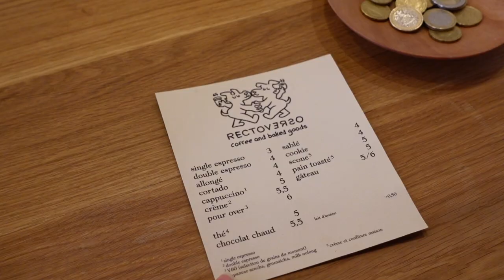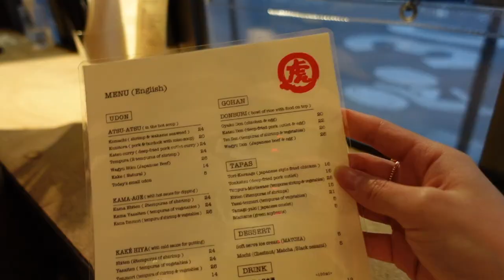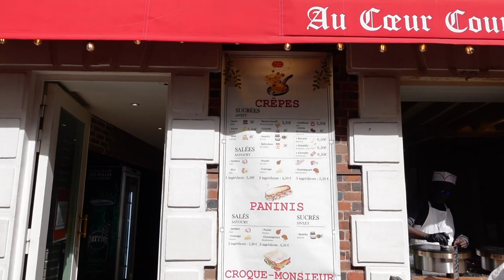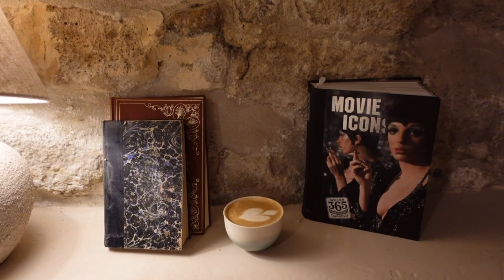paris vlog 🥐 baking croissants, romantic day in montmartre, cooking class, Eiffel Tower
Paris 2023, ep. 2 :) get ready for Paris at its most classic: freshly baked croissants, Eiffel Tower views, sunny days in Montmartre, Parisian cafes, and french home cooking. I think these few days in Paris must be the most charming ones yet ✨

Recto Verso
Restaurant Kunitoraya
Clove Coffee Shop
Sacré-Cœur
Museé de Montmartre + Café Renoir
Trocadéro + Ave. de Camoens (Eiffel Tower views)
Pink Mamma
Carette
Noir Coffee Shop (Rue Saint-Louis en I'île location)
D Noodles

🎥 Filming Equipment
Vlog camera
Extra batteries + charger

'Mon Paris' by TELL YOUR STORY music by ikson™ Timestamp: '16:42-18:30'